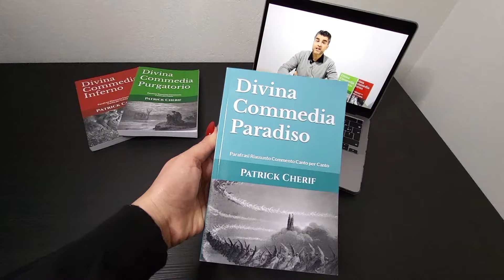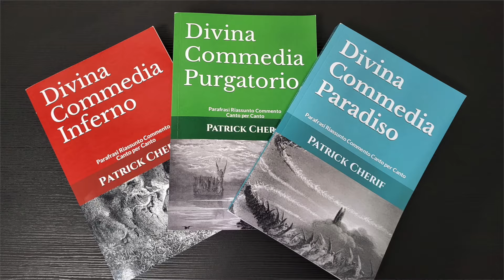Paradiso (Canto 1) Analisi - Dante Alighieri: Divina Commedia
I miei libri sulla Divina Commedia:
- Il mio libro sul Paradiso
- Il mio libro sul Purgatorio

La spiegazione del Canto 1 del Paradiso della Divina Commedia di Dante si basa sull'analisi di alcuni punti.

L'analisi del primo Canto del Paradiso si sofferma sul Proemio.
Il proemio del Paradiso si trova nel primo Canto della terza Cantica del poema di Dante Alighieri.

Il Paradiso di Dante si apre con il proemio.
L'invocazione alle muse e ad Apollo avviene nel proemio del Canto 1 del Paradiso.

Trasumanare è un neologismo usato da Dante.
Che cosa significa trasumanare?

Trasumanare o transumanare si riferisce al superamento dei limiti della propria condizione umana per poter accedere alla dimensione divina.

Dante e Beatrice nel Canto 1 del Paradiso ascendono velocemente verso il Cielo, oltrepassando la sfera del fuoco che circonda la terra.

L'ascesa di Dante e Beatrice suscita alcuni dubbi al poetia.
I dubbi di Dante vengono chiariti da Beatrice.

Beatrice spiega l'ordine dell'Universo nel Canto 1 del Paradiso.